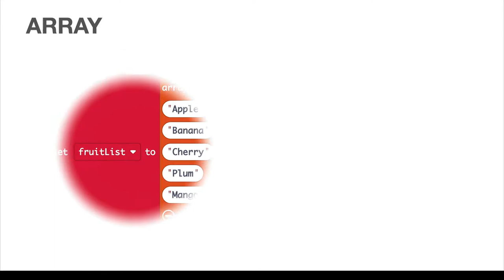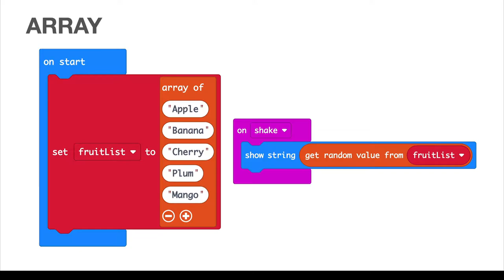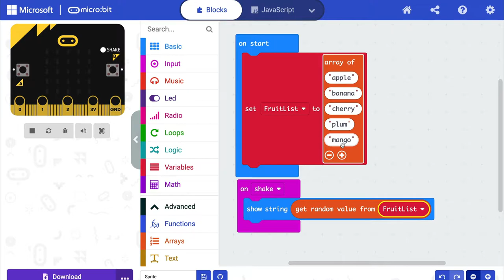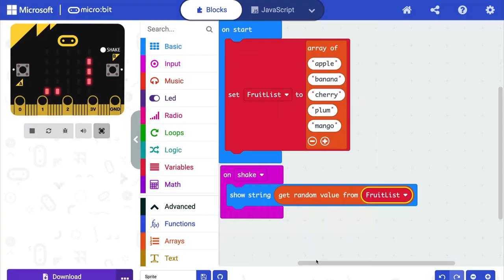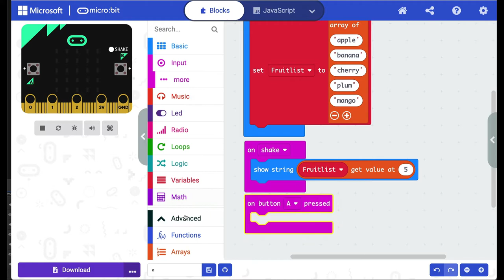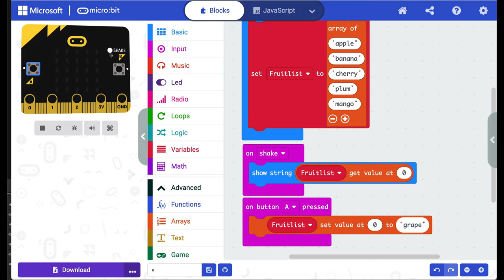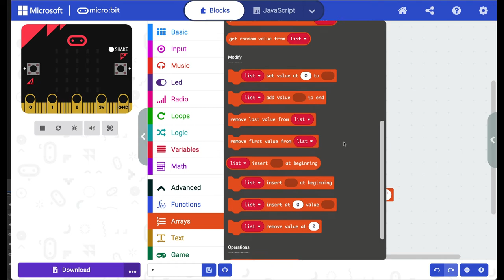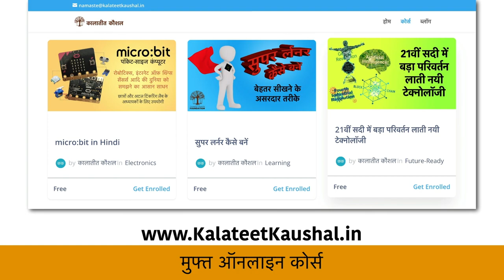Computer Programming (in Hindi) with MakeCode for Micro:bit - ARRAY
कंप्यूटर प्रोग्रामिंग सीखने का एक मज़ेदार तरीका है - MakeCode for Micro:bit.

MakeCode, free online tool है, जिसमें micro:bit का simulator है, तो आप code लिख कर code की output टेस्ट कर सकते हो। micro:bit की ज़रुरत नहीं।

इस वीडियो में हम Arrays को समझेंगे।